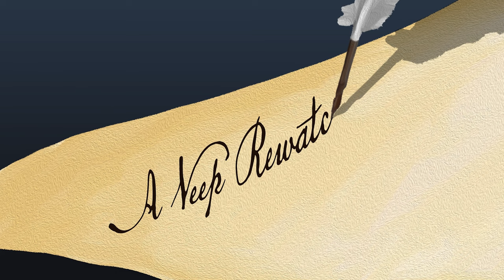Second in Command Beta #4 w/ Lennon Parham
Lennon Parham joins Matt and Tim for a spelling test, a conversation about gynecologists, and some quick talk about self-care.